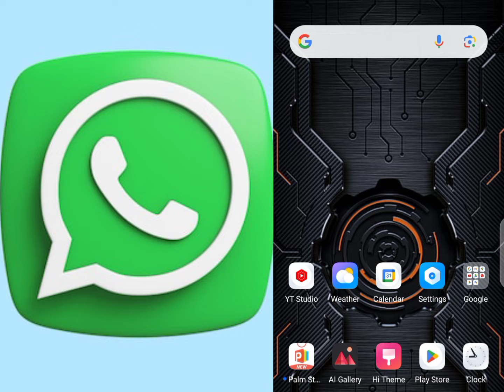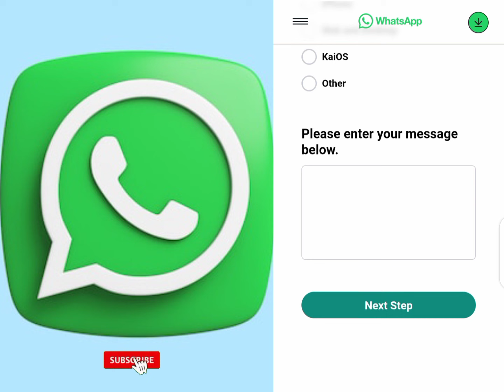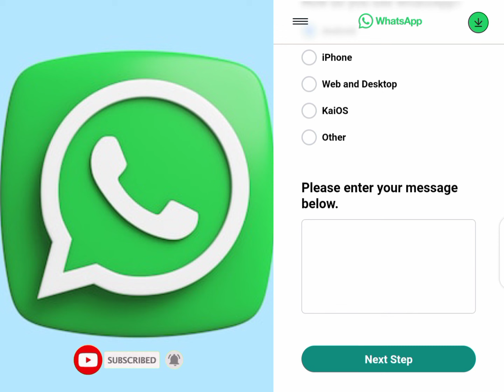how to call Whatsapp helpline number pakistan | whatsapp helpline call karne ka tarika/customer care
how to call Whatsapp helpline number pakistan 2024 | whatsapp helpline call karne ka tarika 2024

your searching:
whatsapp helpline number pakistan
whatsapp helpline call karne ka tarika
whatsapp helpline number kya hai
whatsapp helpline code
whatsapp helpline call number
whatsapp helpline pakistan
whatsapp helpline number kaun sa hai
whatsapp customer care number pakistan
whatsapp customer number
whatsapp customer support for assistance
whatsapp customer service
whatsapp customer care number 2024
whatsapp customer group
whatsapp customer support problem